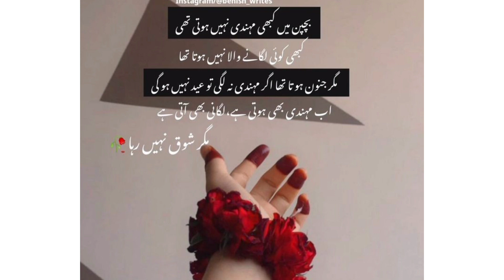Girls profile pics🔥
This video cobtains Girls profile pics for WhatsApp, Facebook, Instagram and twitter.
Profile pics/dpz for girls with attitude quotes.

Video also covers:
Beautiful and stylish face hidden dpz
decent profile pics for girls
dpz for girls
hidden face dpz
pakistani girls dpz
brown girl dpz
attitude quote dpz for girls

how to upload it as your status/dp:
1) pause video at your fav quote
2) take a screenshot
3) upload it on whatsapp, insta,fb.